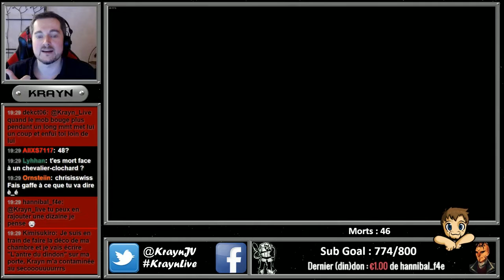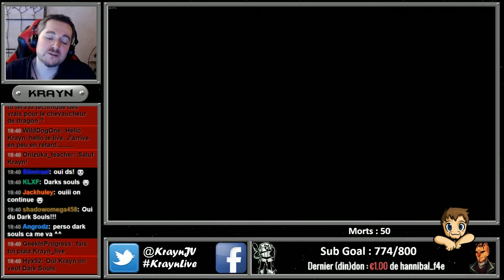Dark Souls 2 #10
►Introduction et habillage de la Chaîne :
Antares2069

►Habillage de la Chaîne :
Elwensa

►►Auteurs des emotes de la chaîne Twitch :
♦ glouWhat :
Baldrakz

♦ glouRIP :
Zanow

♦ glouLFG glouFace glouKrayn et le badge des subs :
Aube DuKaos

♦ glouPuddi glouSub :
​Maeldras

♦ glouBim glouMoney :
LanguedOeuf